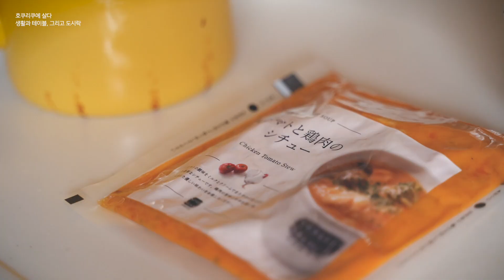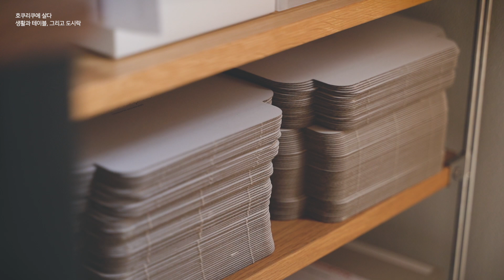【가나자와vlog】 나홀로 찜닭, 또 한번의 폭설, 일만했던 두달ㅣlife in kanazawa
ご主人のランチ弁当を作ったり、料理、家事などが中心になる映像を作っております
よろしくお願いします。楽しくご覧くださいませ☺️

﹆Main camera
SONYα７III

﹆Sub camera
canon750d

﹆Camera Lens
TAMRON 28-75f2.8
SIGMA30mm F1.4
Sony SEL28F20
Sony SEL50F18

﹆VIDEO VIDEOMICRO
Sony ECM-B1M

⚠️본 영상에선 해당 음악들에 대한 라이센스를 얻은 후 사용하고 있습니다.